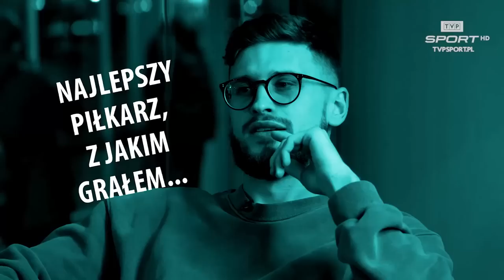"Szybkie strzały": Mateusz Klich o De Bruynie, Lewandowskim i Manchesterze City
Czego w Anglii nie lubi Mateusz Klich? Jaka jest jego najsilniejsza strona i kim jest najlepszy piłkarz, przeciwko któremu grał? Odpowiedzi na te i inne pytania w naszych "Szybkich strzałach".